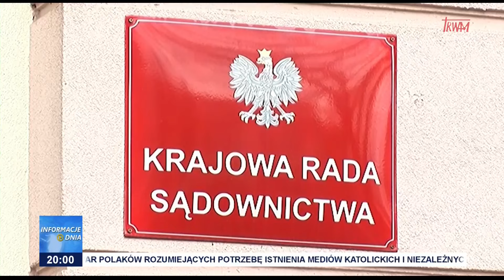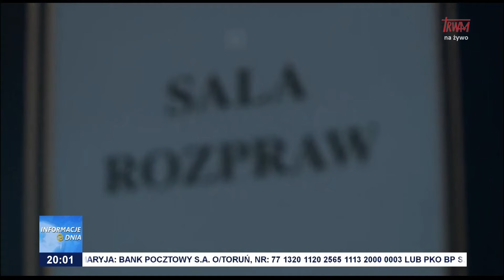Będzie prezydenckie weto?